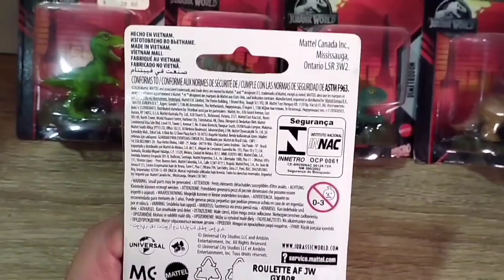Jurassic world 🦖 Colección completa micro mattel (unboxing) 🦕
amigos en esta ocasión traemos el unboxing de una pequeña colección de jurassicworld mattel de la micro collection 🦖🦕 está fue del 2020 y nos incluía a velociraptorblue entre otros 😊👍🏻